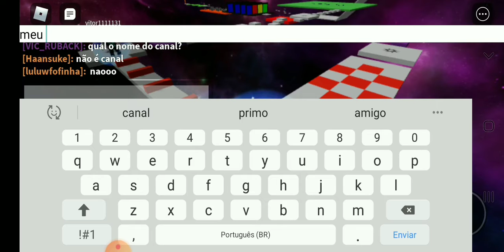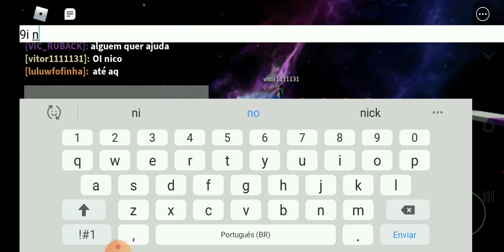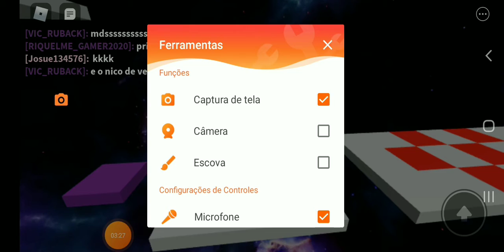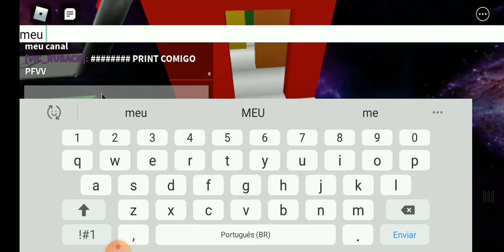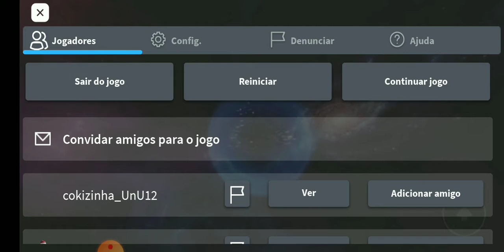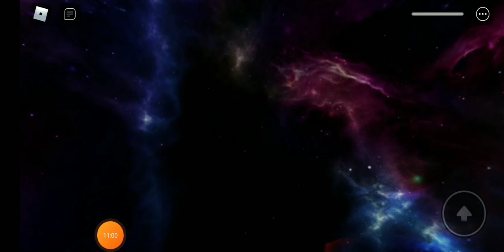PASSANDO O OBBY DA MAH JUNTO COM O FILHO DA MAH